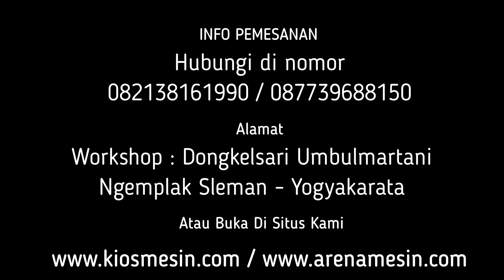Mesin Peras Sari Bawang - Mesin Ekstrak Bawang Cair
Kami CV. KIOS MESIN menyediakan mesin ekstrak bawang kapasitas kecil berbagai tipe sesuai kapasitas yang anda butuhkan. Untuk mengetahui harga dan penawaran khusus silakan telepon atau WA ke 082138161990 (Simpati) 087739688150 (XL) ATAU BUKA DI atau dapat juga datang langsung ke tempat kami (Gudang) Workshop : Jalan Grogolan, Dongkelsari, Umbulmartani, Ngemplak, Sleman, Yogyakarta